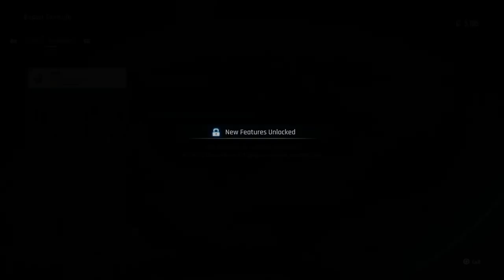Stellar Blade - Let's Play Part 1: Intro / Starting Eidos 7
We start our playthrough of Stellar Blade by completing the Introduction and going through some of Eidos 7. We defeat the bosses Brute and Abaddon.